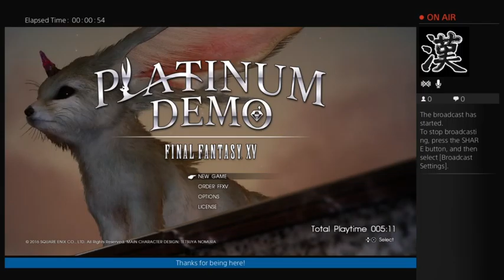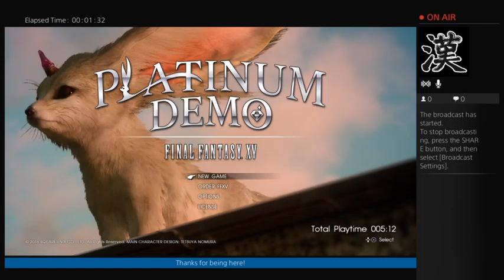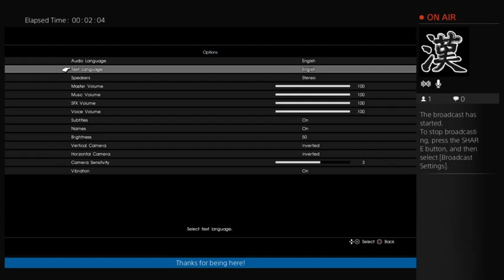FF15 Demo cuz hype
Better version but i forgot the Shiny Sword ; A; -- Watch live